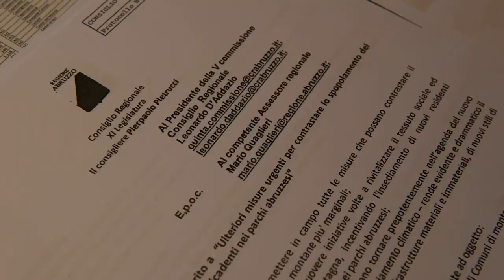Consigliere Pietrucci (PD) chiede estensione esenzione bollo per nuovi Comuni aree interne